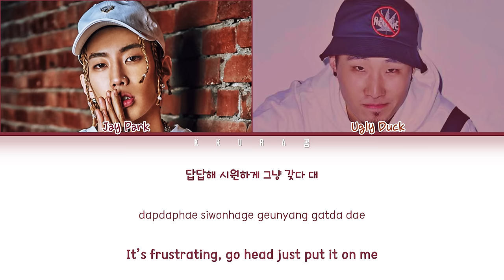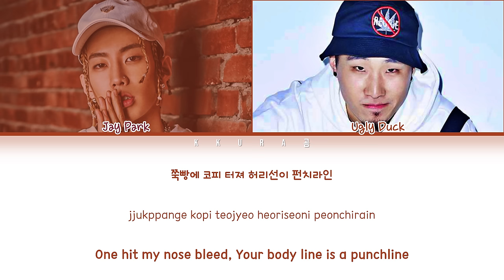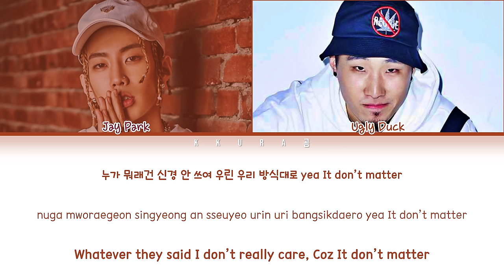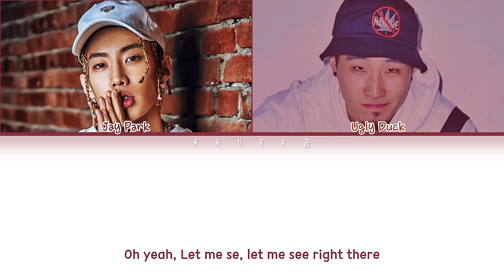Jay Park (박재범) - MOMMAE (몸매) feat. Ugly Duck (Color Coded Lyrics Han/Rom/Eng/가사)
All Rights Administered by AOMGOFFICIAL

박재범 - 몸매 feat. 어글리 덕

Artist: Jay Park (박재범)
Track: MOMMAE feat. Ugly Duck (몸매 feat. 어글리 덕)
Album: Worldwide
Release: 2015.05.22